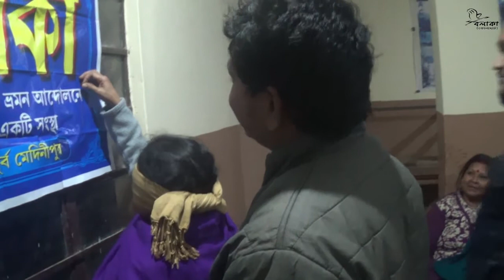Gangtok Bhraman Mar 2020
A hobby attempt in the travel movement with a middle class travel companion and a half..
Please Join With Us in Next Trip..
Management Team - Tapan Maity , Santanu Sarkar , Sukalyan Banerjee